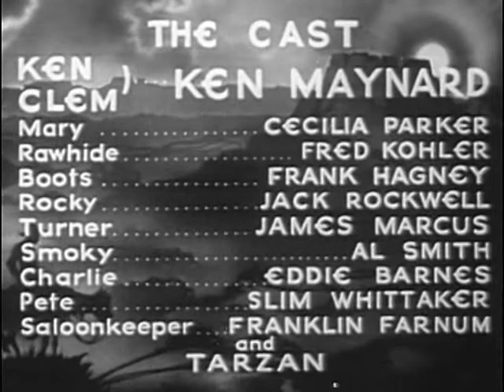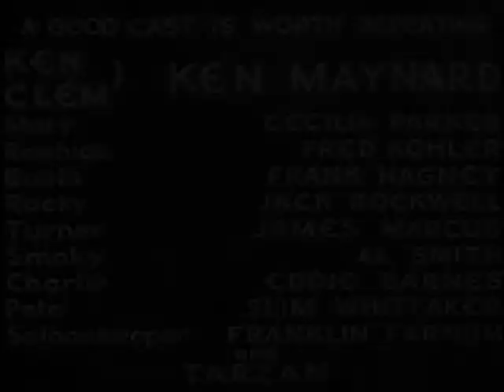1934 HONOR OF THE RANGE - Ken Maynard, Cecilia Parker - Full movie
Starring Ken Maynard, Cecilia Parker, Fred Kohler, Frank Hagney, Jack Rockwell, James A. Marcus and Slim Whitaker. Directed by Alan James.

TWO KENS FOR THE PRICE OF ONE - Screen cowboy legend Ken Maynard plays a dual role in thus solid western yarn about two brothers -- one a sheriff and the other a milquetoast storekeeper -- who find themselves on opposite sides of the law when the shop owner assists a notorious outlaw (Fred Kohler) in robbing the townsfolks' money from his safe.